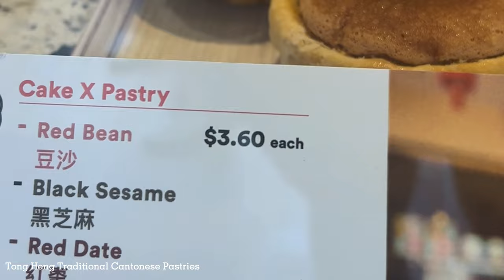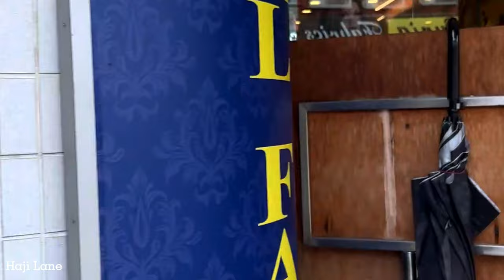Singapore Travel Guide 2023 on a budget | Sarah Hughes 🌸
A long weekend in Singapore 🇸🇬

Jewel Changi Airport 0:00
1. Accommodation Space Pod Lavender ($40 SGD a night) 0:14
2. Wonton noodle soup 0:53
3. Marina Bay Sands Skypark Observation Deck 0:53
another alternative Capita Spring Sky Gardens (free)
4. Super Tree Garden - Avatar experience currently available 1:03
5. Maxwell Food Center Near ChinaTown 2:28
6. Temples & photo spots
-Joo Chiat Road
-East Coast Road
8. Dinner with Marina Bay View near the Merlion statue 3:25
9. Marina Bay Sands Light Show every night: 8 & 9:30pm
10. Bar Hopping around the Bay
11. Take the Metro - buses & trains accept Apple Pay
12. Singapore Gardens & Parks 3:40
- Fort Cannon Park
13. Hello! My China Town food trail
Tong Heng Traditional Cantonese Pastries 3:59
14. Singapore Art Museums & Street Pianos 4:10
 (near the Avatar super tree & the UCA center)
15. Little India
16. Gardens by the Bay evening light show 6:32
every night at 7:45 & 8:45pm
16. Arab street 6:54
17.  % Arabica coffee
18. Haji Lane 7:04

Comment any questions you have below ⬇️

If you're looking for travel insurance check out SafetyWing. They offer 24/7 customer service and worldwide coverage, making it an ideal choice for digital nomads. to sign up and get covered today.